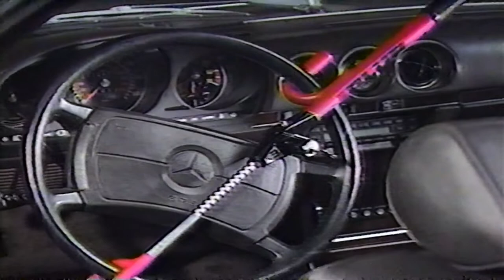The Club Commercial